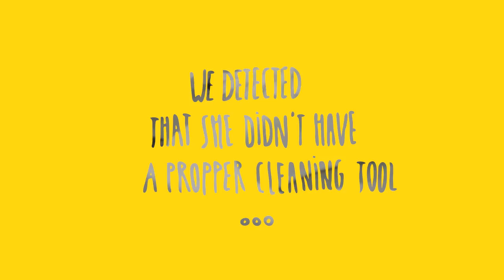Toilet Cleaner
Fixperts Irene and Dani prototype a better tool for cleaning the toilet.

Fixperts: Irene Ródenas, Dani Llugany
Fix Partner: Mercedes Maza
Thanks to : Hector Acero / Estela Miras / Mª del Carmen Miras
Education Institute: Elisava, School of Design & Engineering, Barcelona, Irene Ródenas (4th year in GSD, Product Design), Dani Llugany (Alumni, Graphic Design)City: Barcelona